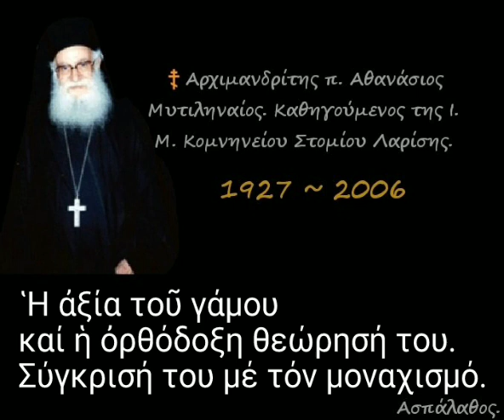Ἡ ἀξία τοῦ γάμου καί ἡ ὀρθόδοξη θεώρησή του. Σύγκρισή του μέ τόν μοναχισμό.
► Ομιλία:🔹218'

20-03-88